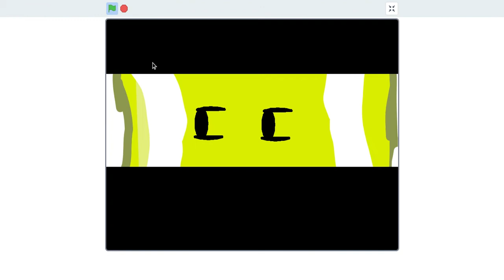me vs okenku pt.1